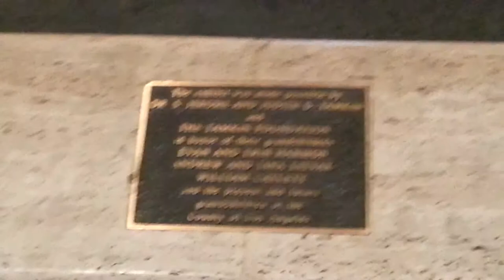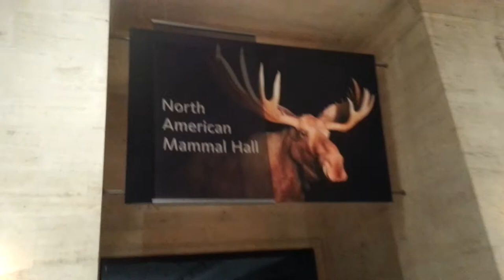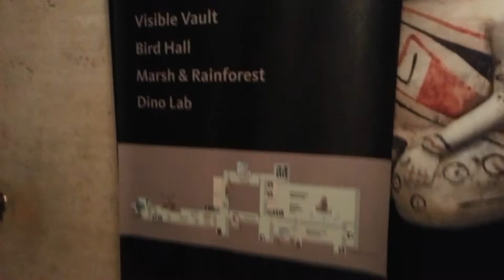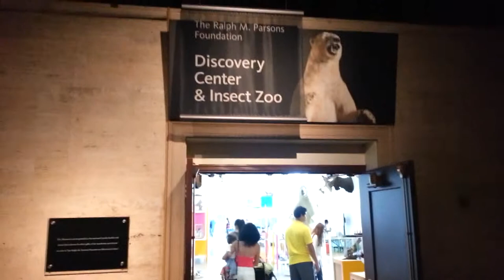Natural History Museum of Los Angeles (TDLOAT: Ep.18)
In this episode, I visit the Natural History Museum of Los Angeles County. This trip was for my Geology class that I needed to complete an assignment which is observing rocks and minerals. It is too bad that I didn't have enough time to tour the whole museum. The Natural History Museum contains dinosaur bones, fossils, insects, plants, animals from their origin and exhibits such as "Becoming LA" that you see at the end of this episode. Natural History Museum of Los Angeles County is located in Exposition Park near the California Science Center and the L.A Coliseum.